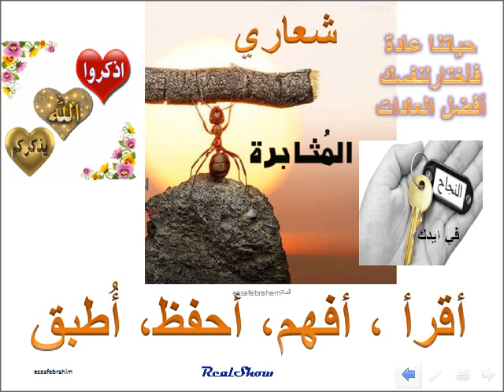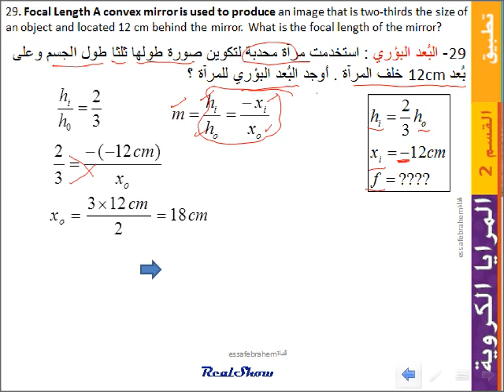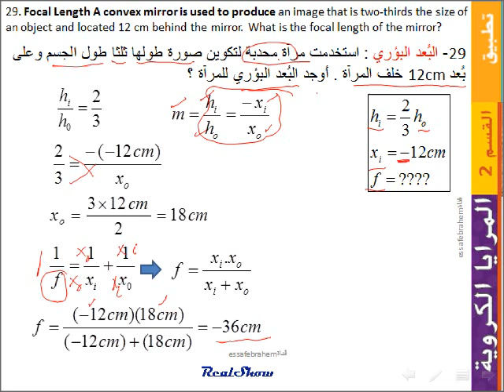فيزياءMcGraw-Hill مسائل المرايا الكروية 29 -22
الوحدة 22 االانعكاس والمرايا Reflection and mirrors
مسائل القسم 2 المرايا الكروية Spherical mirrors
29- البُعد البؤري : استخدمت مرآة محدبة لتكوين صورة طولها ثلثا طول الجسم وعلى بُعد 12cm خلف المرآة . أوجد البُعد البؤري للمرآة ؟
29. Focal Length A convex mirror is used to produce an image that is two-thirds the size of an object and located 12 cm behind the mirror. What is the focal length of the mirror?